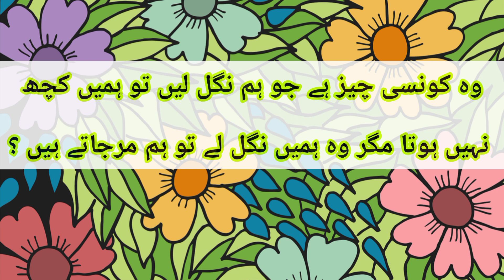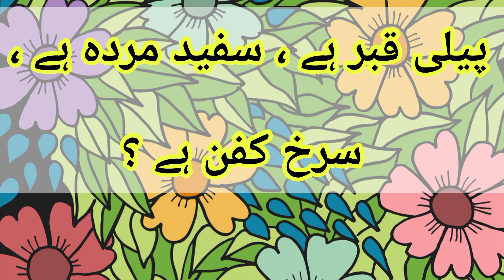Urdu Paheliyan | Paheliyan in Urdu with Answers | Riddles in Urdu and Hindi with Answers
Urdu Paheliyan | Paheliyan in Urdu with Answers | Riddles in Urdu and Hindi

Zab Jokes ~